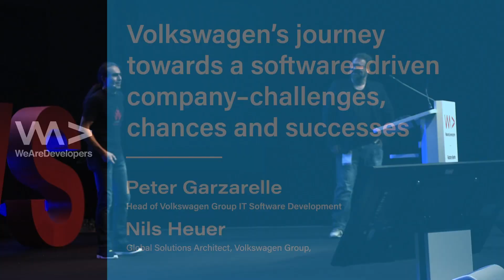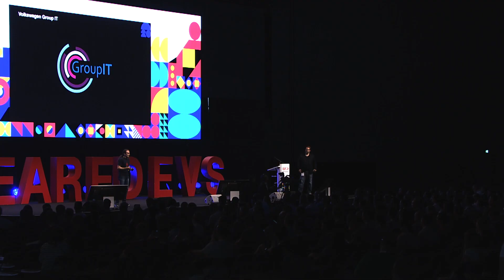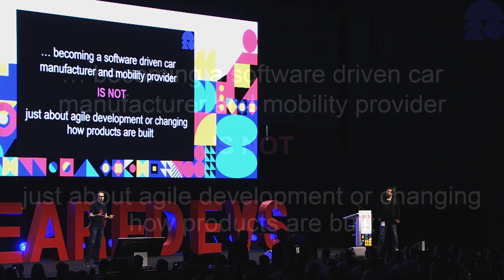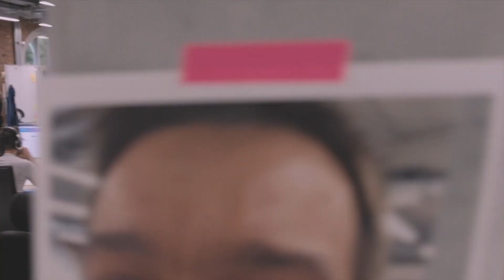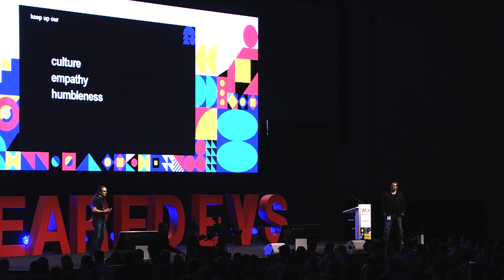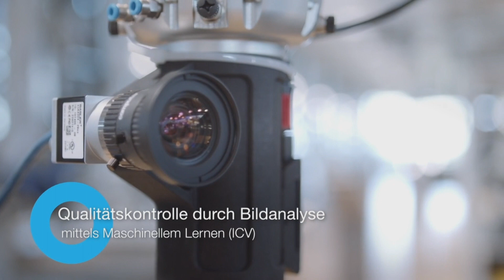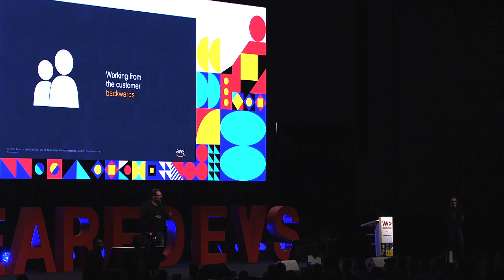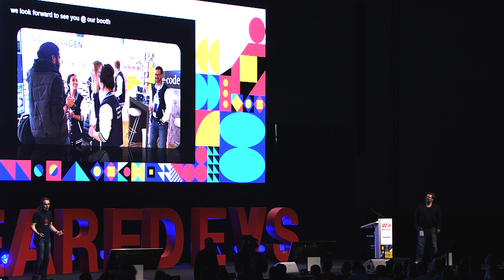Volkswagen's journey towards a software-driven company - Peter Garzarelle, Nils Heuer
In his keynote, Peter Garzarella, Head of Volkswagen Group IT Software Development, will be talking about Volkswagen’s journey in software development. He will take a deep dive into the topics Controlling Complexity and Coding Society. You will learn more about the history of Software Development at Volkswagen, modern software solutions in factories and future plants. And of course – Volkswagen’s worldwide Software Development Centers, with its working methods and current projects. In the second half of the keynote, Peter Garzarella and Nils Heuer, Global Solutions Architect at Amazon Web Services, will talk about the cooperation between Volkswagen and Amazon Web Services. As these seemingly different companies embark on their joint journey to develop the Industrial Cloud, new challenges arise around engineering and management. In an initiative with the goal to standardize, deeply integrate and combine the IT at the production level of machinery, equipment, and systems across all 122 production plants of the Volkswagen Group, traditional IT development approaches reach their limits. How do both companies work together successfully and align their work styles to tackle these challenges?